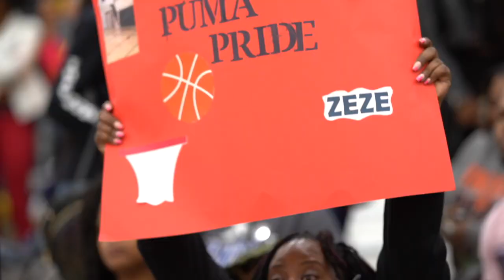2019 Noble League Boys Basketball Championship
2019 Noble League Boys Basketball Championship
Butler - 59
Johnson - 48